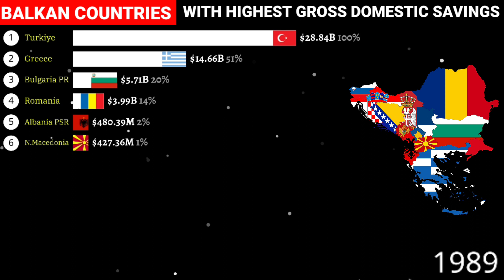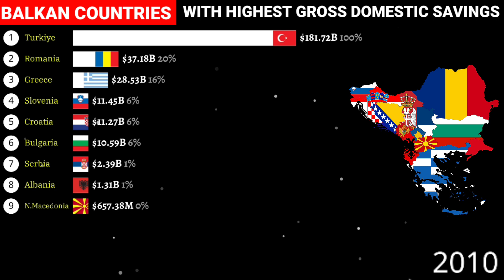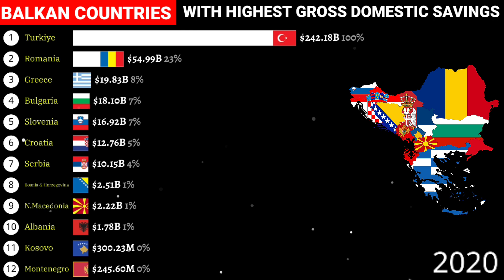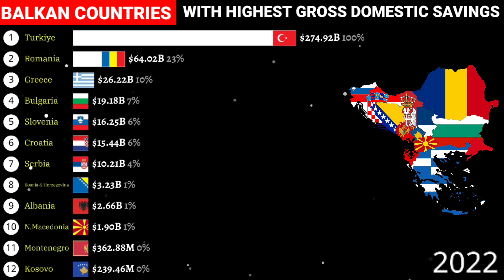Balkan countries with highest savings|1960-2022|Gross domestic savings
Balkan rankings
Top richest Balkan countries by Gross domestic savings
Balkan countries comparison by gross domestic savings
Balkan countries rankings by gross domestic savings

Source:-
World Bank
Animation tools:-
alienart.io